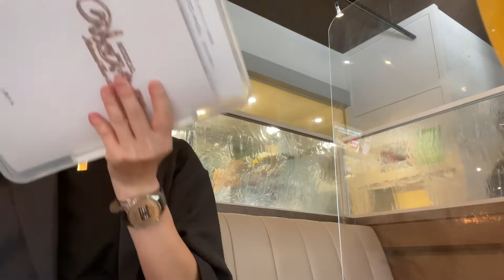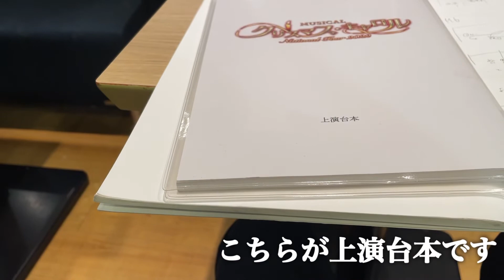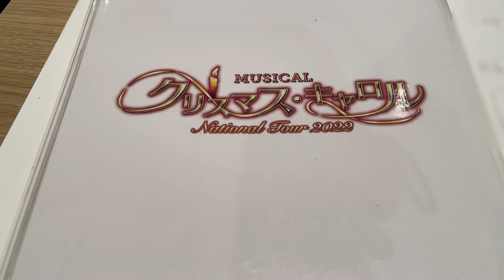普通の舞台人の普通の日常。これがリアルです！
お申込はコチラから☆

松橋頼良（マツハシ ライラ）
フェリス女学院大学 卒業
東京フィルムセンターミュージカル俳優コース卒業

ミュージカル中心にエンタメやってます🎩
リバウンドしないダイエットをサポートします🏃
ダンス講師です💃
ビールとコーヒー好き🌈
好きな時に好きなだけハワイで過ごすのが夢！